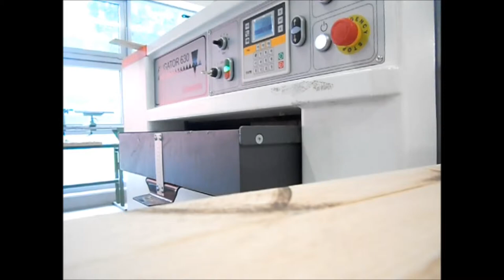Vastagoló-gyalugép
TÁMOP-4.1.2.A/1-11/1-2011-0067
Horváth Péter György
Nyugat-magyarországi Egyetem